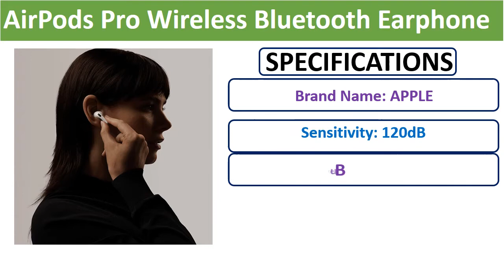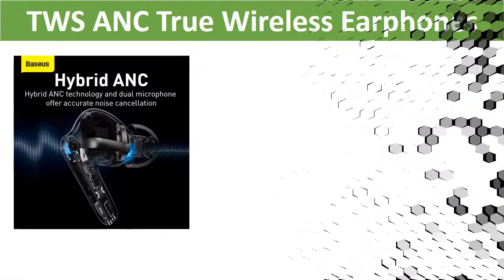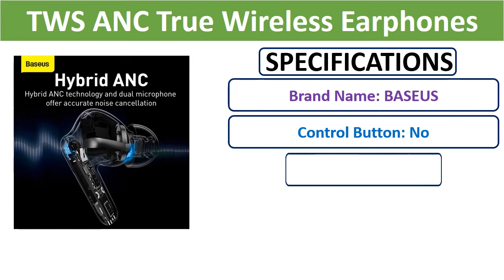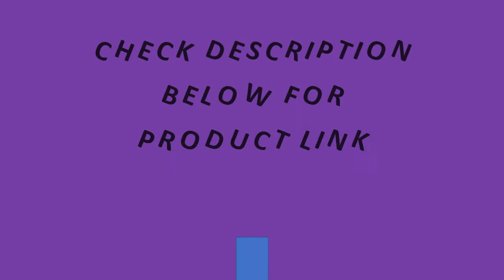Top 5 Best Bluetooth Earphone In 2021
Check The Link for Buy & Details:
01. 2020 new vivo TWS Neo true wireless 5.2 bluetooth earphone 88 ms game low delay 14.2mm super large unit 2.0 dual transmission 27

02. Original Apple AirPods 2nd Charging Case Bluetooth Earphone Wireless Bass Earbuds Tones Connect Siri for iPhone iPad Mac Watch

03. Baseus Official S2 TWS ANC True Wireless Earphones Active Noise Cancelling Bluetooth Headphone, Support Wireless Charging

04. SoundPEATS T2 Wireless Earbuds ANC Noise Cancelling Bluetooth V5.1 Earphones Transparency Mode With 12mm Large Dynamic Driver

05. Apple AirPods Pro Wireless Bluetooth Earphone Original Air Pods 3 Active Noise Cancellation with Charging Case Quick Charging